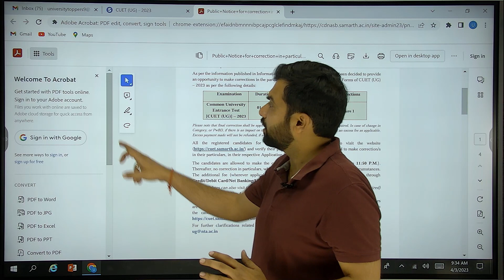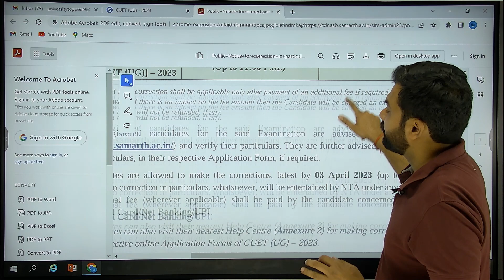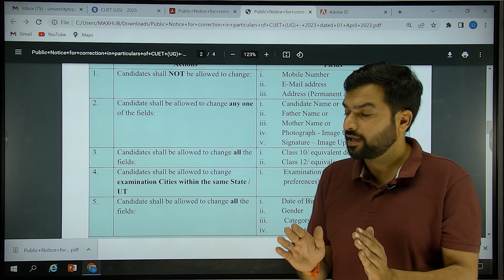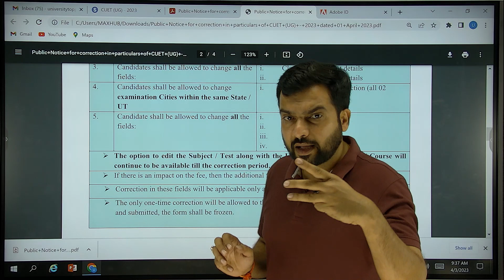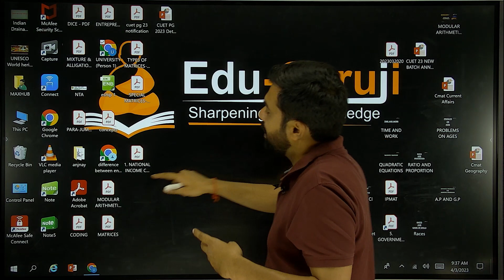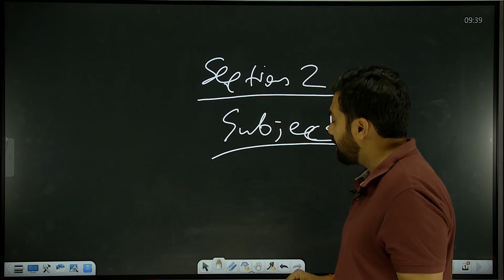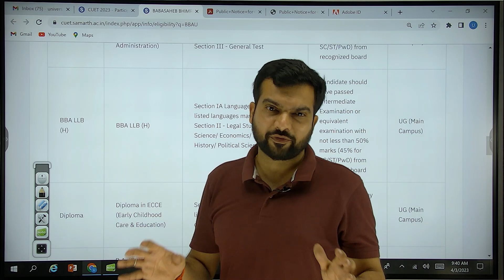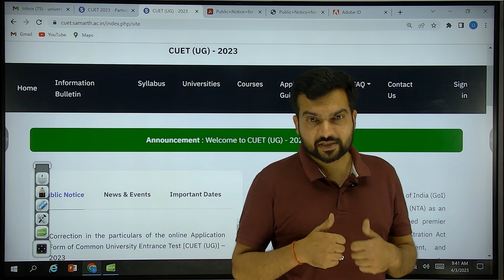FINAL CUET UG 23 FORM CORRECTION LAST DAY | DON'T FORGET TO CHECK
NEW BATCH ANNOUNCES (OFFLINE/ONLINE)
NEW BATCHES for CUET 2023  ANNOUNCES FROM  27 MARCH & 3, 6 & 11 APRIL.
BOTH ONLINE AND OFFLINE @ANNAPURNA ROAD & @BHAWARKUWA.
CUET 2023 GENERAL TEST, PCMB,ACCOUNTS ECO,BS

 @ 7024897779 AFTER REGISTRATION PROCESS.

NEW BATCHES for CUET 2023  ANNOUNCES FROM 27 JAN
BOTH ONLINE ANF OFFLINE @ANNAPURNA ROAD & @BHAWARKUWA.
FOR DETAIL CALL OR SMS YOUR  ON 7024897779 .
CUET classes online,
cuet offline classes in indore

CMAT CRASH COURSE ONLINE AND OFFLINE WITH FREE MOCK AND ONLINE TEST
Our Courses Special features for this course:
a) Recorded Lectures
b) Concept Test
c) 3000+ Practice Questions
d) Sectional Mocks
e)10  Full length Mocks \
You can purchase this course from the link given below:-

 "APEX & EduGuruji both acknowledged as a Leader & multi-programme training specialist which offers a wide range of programs for national and state-level entrance exams like the IPM, CAT, MAT, CMAT, SNAP, SET, UGET, NMAT, NPAT, MH-CET and DAVV-CET and all other competitive examinations. Our focus has always been on getting results par excellence." For
CMAT UPDATES#
CUET UG 2023 application forms has been released on February 10. The last date to submit the CUET application form 2023 is March 12, 9 PM. The application fee has to be paid till 11.50 PM of the same date. The application form of CUET 2023 is available online and candidates have to complete the process online. The application fee for CUET 2023, which varies for each candidate category, the number of subjects opted for and exam city, will also have to be paid online, through Credit/Debit Card or Net Banking or UPI. NTA will provide an application correction window to allow applicants to make changes or corrections in the application form of CUET UG 2023 from May 15 to May 18, 11.50 PM. CUET UG 2023 exam will be conducted in a window of 10 days, from May 21 to May 31.

CUET 2023 Eligibility Criteria
Candidates must meet the eligibility criteria set by NTA in order to apply and appear for CUET 2023. The eligibility parameters are as follows:

Students will need to have passed Class 12 from a recognised board in Science or a relevant stream to be admitted to bachelor’s degree programmes in the Central Universities.

Students in Class 12 who are yet to appear for the Board exam are also eligible to apply.

There is no age limit for appearing in the CUET UG 2023 exam.